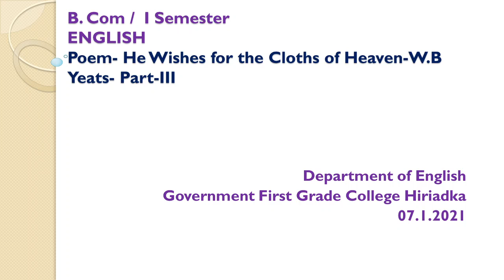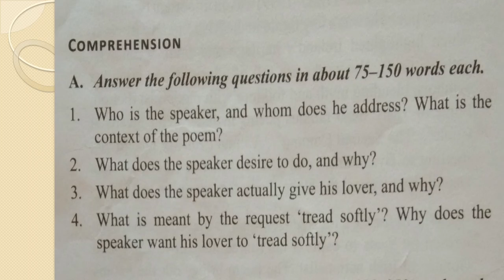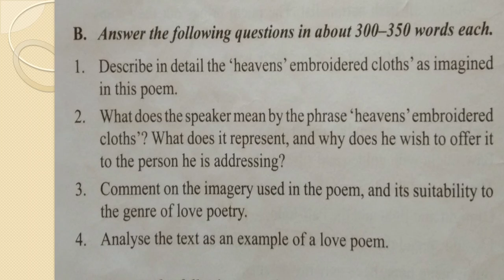He Wishes for the cloths of Heaven Part III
Discussion of short answer and long answer questions